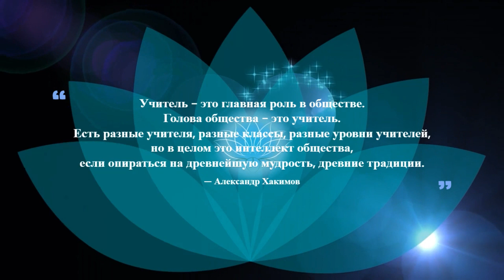Учитель - это голова общества. Александр Хакимов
.. Учитель - это главная роль в обществе. Голова общества - это учитель. Есть разные учителя, разные классы, разные уровни учителей, но в целом это интеллект общества, если опираться на древнейшую мудрость, древние традиции. Об этом много написано и говориться. ..

Отрывок из лекции Александра Хакимов для учителей «Живая Вселенная». г. Алматы. 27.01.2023 г..